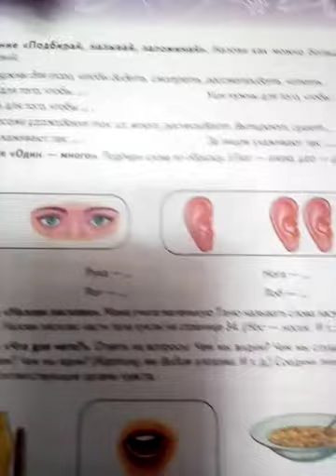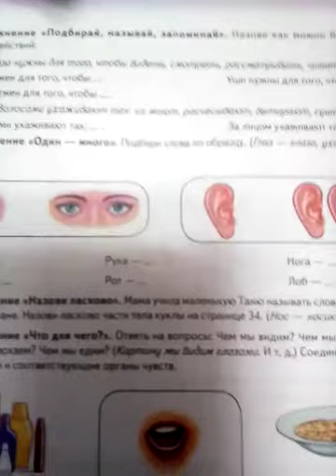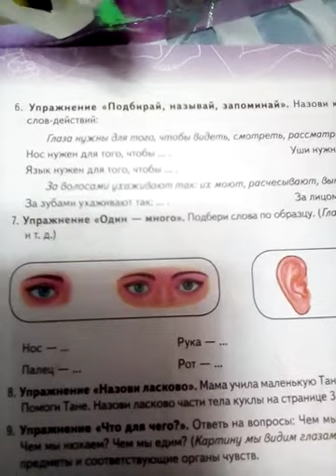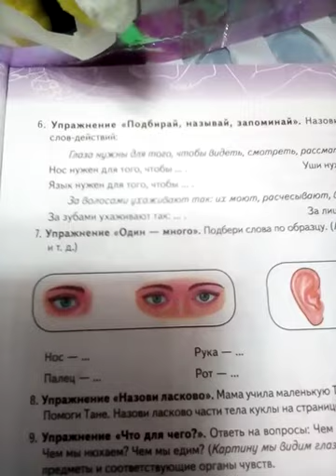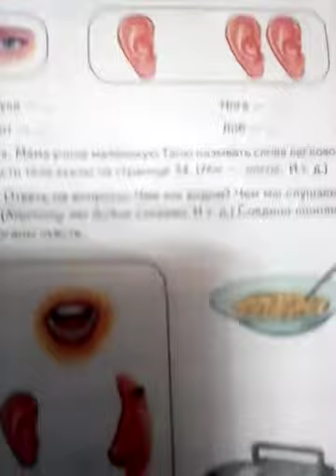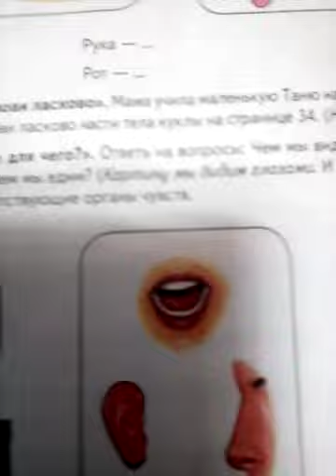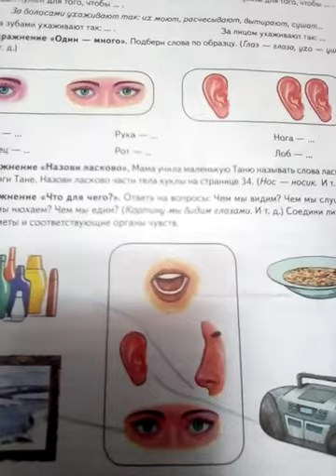ЛОГОПЕДИЧЕСКОЕ ЗАНЯТИЕ ДЛЯ ДЕТЕЙ.ПОДБИРАЙ,НАЗЫВАЙ,ЗАПОМИНАЙ.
ЛОГОПЕДИЧЕСКОЕ занятие для детей.Упражение,,Подбирай,называй,запоминай,,.Упражнение,,Один_много,,.Упражнение,,Назови ласково,,.Упражнение,,Для чего,,.Книга,,ЛОГОПЕДИЧЕСКИЕ домашние задания для детей 5_7 лет с ОНР.Автор Н.Э.Теремкова.Художники:Д.Кудряков,Н.Кулакова.,С.Кулов.Дорогие дамы и господа,подписывайтесь!Если желаете помочь развитию моего канала Ассорти,перечислите любую сумму мне на телефон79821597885,привязанного к моей карте сбербанка.Заранее искренне благодарю!Телефон не может ответить на звонки.